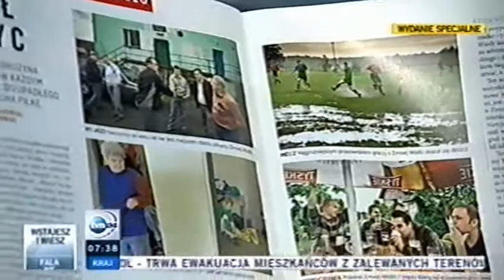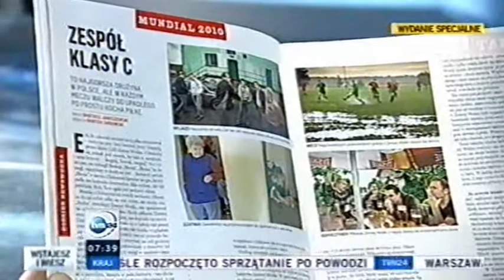Zimna wódka podczas przeglądu prasy